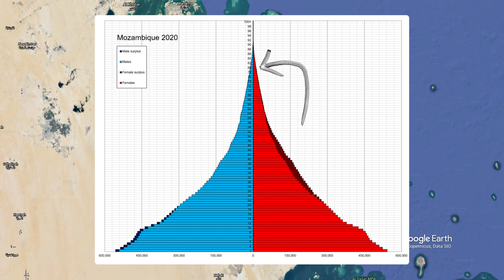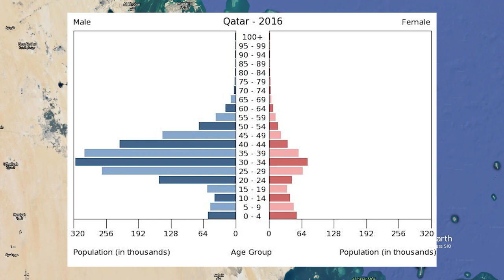Zooming in on QATAR Geography of Qatar with Google Earth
In this series I'm zooming in on countries with Google Earth, and it's time to take a look at Qatar! Google Earth gives information about cities, bordering countries, coordinates, distances, and I can use street view! Thank you, Google Earth, for showing us our beautiful earth!

Information:
Worldatlas.com
Nations Encyclopedia
Wikipedia
Google Maps
Our World in Data
Britannica
World Bank

Creative Common Licenses:
Bevölkerungspyramide Katar 2016.png, by Afus199620
Sand gazelle (gazella subgutturosa marica).jpg, by Charles James Sharp